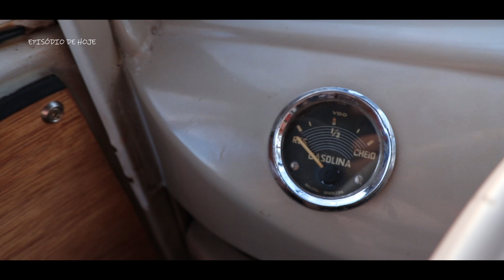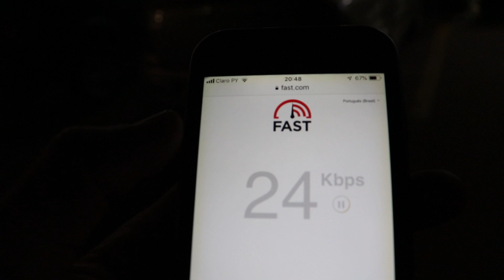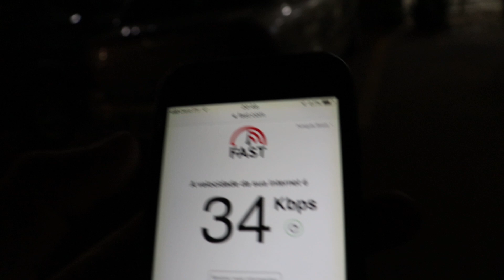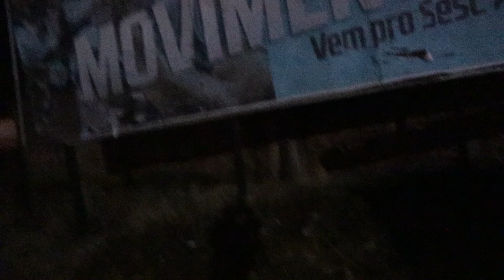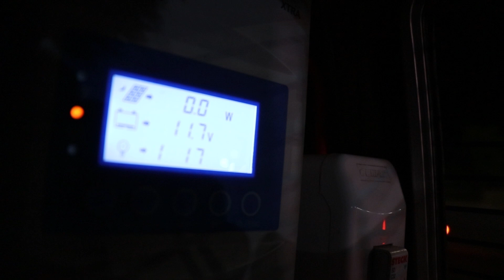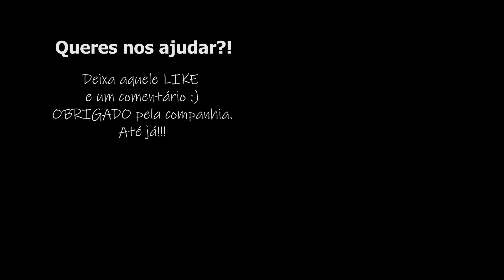TOMANDO BANHO NO MEIO DA RUA DO PARAGUAI | T1.Ep40| 📍Ponta Porã- MS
👆👆👆 NESTE CANAL VERÁS SEMANALMENTE A VIDA REAL DE UMA FAMÍLIA EM UMA VOLTA AO MUNDO 🌍👫🐕🚐🏡💨

Um casal luso-brasileiro, um pouco malucos, um tanto tímidos, mas bem humorados, em uma Volta ao Mundo de Carro!
Compartilhamos experiências, aprendizados, enfim, a VIDA REAL na estrada. Moramos na nossa Kombi Corujinha chamada RosAnAlice, desde 20 de fevereiro de 2020, que foi adaptada por nós mesmos pra ser a nossa casa (KombiCasa).

Nós: Ivo (Português 🇵🇹), Michely (Luso- brasileira🇧🇷🇵🇹) junto com a nossa mascote Pants 👫🐕 convidamos você a viajar e se aventurar com a gente:
APRENDENDO PELO MUNDO

OBS.: Os vídeos do canal vão ao ar com uma diferença de tempo da nossa localização atual, este tempo é necessário para a aventura acontecer, ser registrada, editada, e posteriormente conseguirmos internet para publicar. Tudo aqui é feito por nós, direto da estrada, por isso pode acontecer de não conseguirmos publicar algum dia.

Até jàäá 👋